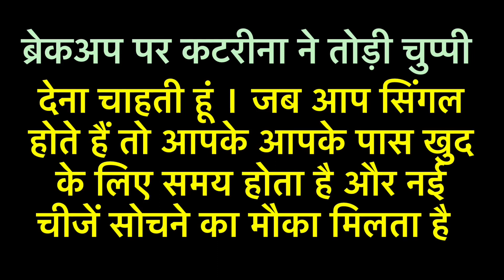Katrina Kaif Silent Over Salman Khan's Breakup । Why Only Targeting Ranbir Kapoor । बड़ा खुलासा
Katrina Kaif is considered one of the most prominent actors with an immense understanding of fashion and beauty. Audiences have recognized her talent in some popular movies like Jab Tak Hai Jaan, Zero, Singh Is King, Bharat, to Bang Bang, Dhoom 3 among others. Katrina Kaif's upcoming movie with the director Rohit Shetty is Sooryavanshi, wherein she will be reuniting with her favourite co-star, Akshay Kumar. The actor is constantly in the news for the rumours of her relationship. Here, we have compiled a list of actors Kaif has rumoured to be dated in the past. Katrina Kaif and Vicky Kaushal, according to rumours, seem to be the new love-birds in the Bollywood industry. The reports and buzz of their alleged affair initially started doing the rounds when the two were seen leaving a Diwali party together. Recently, a series of pictures of Katrina and Vicky Kaushal leaving in the same car surfaced online.

Let's know about Katrina Kaif's break up.

Katrina Kaif-Salman Khan
Katrina Kaif rumored boyfriend Salman Khan's relationships are most in headlines. In fact, the headlines trailed when both getting married were reported. As per sources, it ended as soon it was published. When she initially entered Bollywood, it was a rumoured that Katrina was dating Salman Khan. Katrina Kaif and Salman Khan were seen working together in several movies such as Maine Pyaar Kyun Kiya in (2005), Yuvvraaj in (2008), Ek Tha Tiger in (2012), and Bharat in (2019). According to rumours, Katrina and Salman Khan dated for around 7 years, from 2003 to 2010.

Katrina Kaif-Ranbir Kapoor
Katrina's name is also associated with Bollywood chocolate actor Ranbir Kapoor. They were very close although, once upon a time,  but this too was a disappointment for Katrina. They were connected from film politics, though they have to separate later.

Courtesy- Instagram